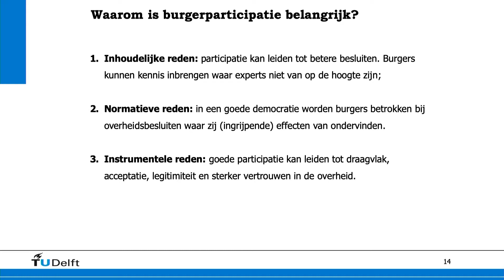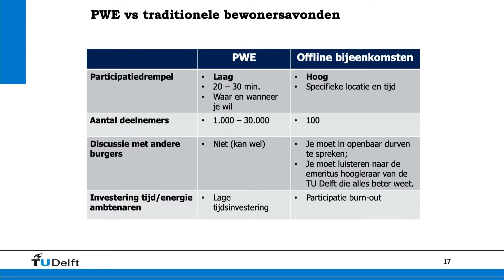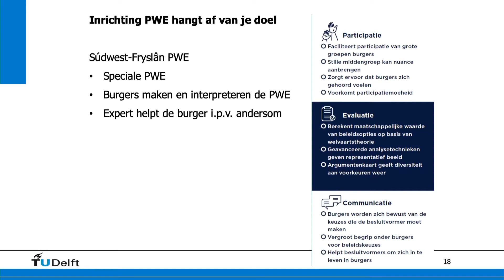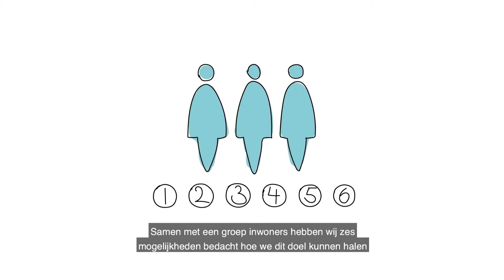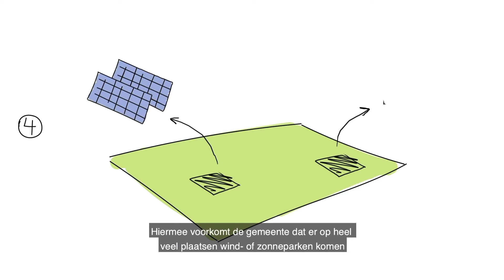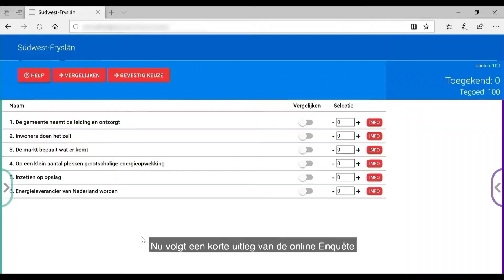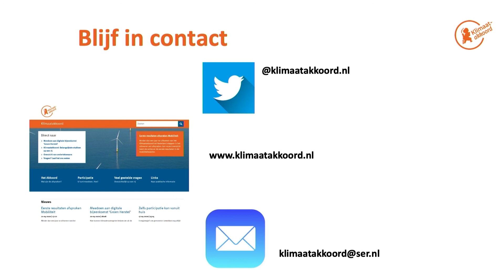"Nieuwe methode om vele burgers te betrekken bij RES'en levert oplossingen." Niek Mouter, TU Delft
De TU Delft ontwikkelde enkele jaren geleden het programma Participatieve Waarde Evaluatie, waarbij burgers op de stoel mogen zitten van de bestuurders. Dat leidt tot verrassende resultaten. "Inwoners krijgen daarmee inzicht in de keuzeprocessen. Daarmee is het toegankelijk voor iedereen, en niet alleen voor mensen die in een volle zaal iets durven te zeggen—meestal wat oudere, hoogopgeleide witte mannen. En je komt hiermee niet alleen tegemoet aan de eis om burgers te betrekken en draagvlak te creëren. Want ook inhoudelijk komen inwoners vaak met oplossingen die niet op de radar van de bestuurders stonden.”

Voor een compleet verslag onder de titel 'Besturen steunen energieplannen. Nu de inwoners nog', ga naar